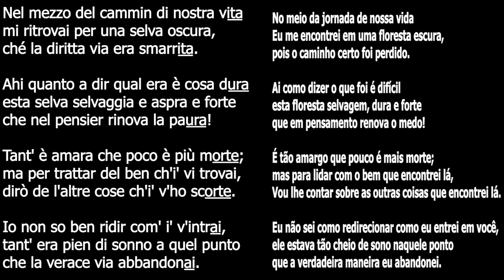Trailer A Divina Comédia